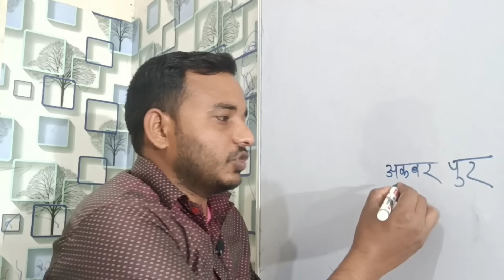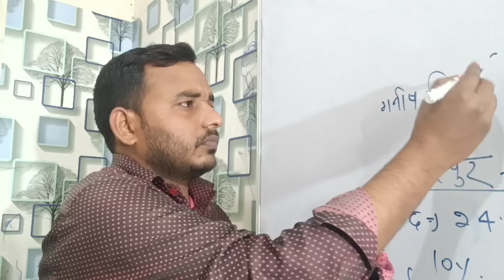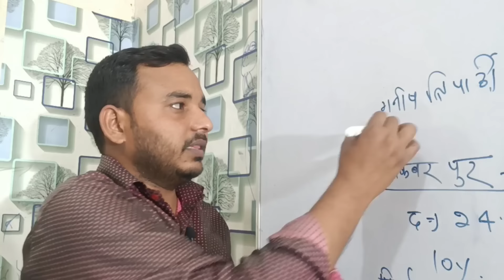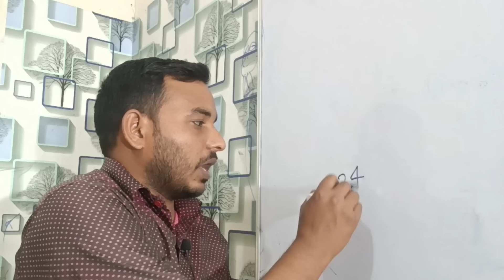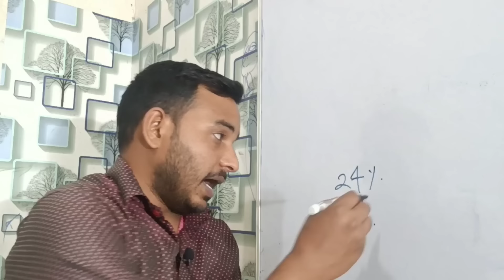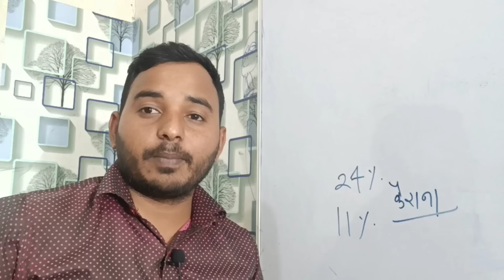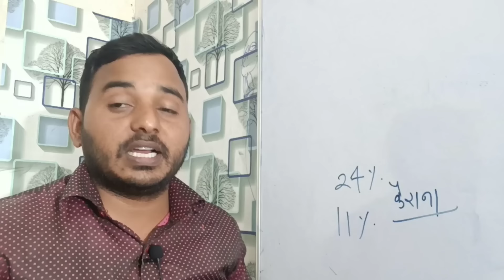यूपी की इन 15 लोकसभा सीटों पर मायावती ने दिया बीजेपी को झटका | डिंपल यादव को आशीर्वाद